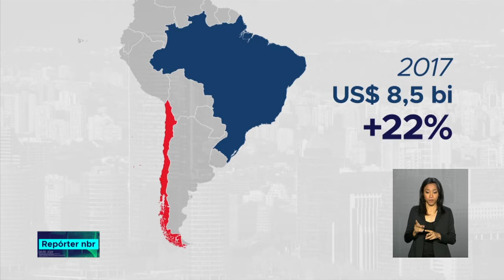Acordo acaba com a cobrança de roaming internacional para telefonia entre Brasil e Chile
REPÓRTER NBR - 21.11.18: novo acordo entre Brasil e Chile vai acabar com a cobrança de roaming internacional para dados e telefonia móvel entre os dois países.